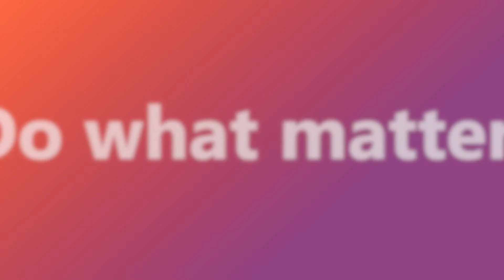Getting ready for Avanade X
📈 Something profound is about to happen on the X axis.